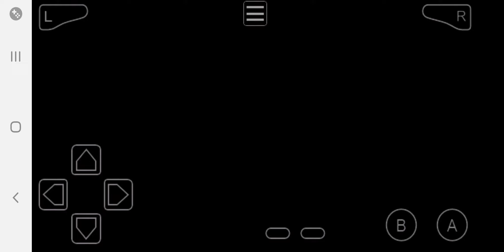Pokemon Radical Red - Brock Gym Battle [Rematch] Lvl 70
He was more difficult than the last gym. The first 4 gyms are a challenge, but once you reach Celadon City and have to deal with Team Rocket then the game goes up a notch. I feel like if you can beat the midway point of this game (Team Rocket, Your Rival Blue, The Double Battle part, Giovanni, and Sabrina) then the rest of the game is manageable.

Sturdy + Endeavor + Ice Shard = Doniphan

Inspired by the F.E.A.R. strategy

*SPOILERS*

His Gilgath sets up stealth rocks then explodes at the beginning which is 9/10 going to kill your first Pokemon. (unless you use protect or it's immune with ghost typing) The reason it didn't use stealth rocks immediately was because my Hatterene has magic bounce which will reflect it back. I recommend not letting him put up stealth rocks at the very least or else it's pretty much over from then on. I say this because sandstorm isn't so bad especially if you have Pokemon like Donphan (or multiple) on your team which is almost a guaranteed kill. Most of his Pokemon do physical damage so a Rocky Helmet is crucial and if you can get off a couple of burns to cut his their attacks that's a bonus. You can get a Rocky Helmet from Shelmet. His last Pokemon to really worry about is Aerodactyl which can mega evolve meaning it can outspeed all your Pokemon (outside of priority) and one shot them. This is why the F.E.A.R. strategy is so crucial so you can defeat Aerodactyl or another Pokemon guaranteed and even if you are under leveled severely.